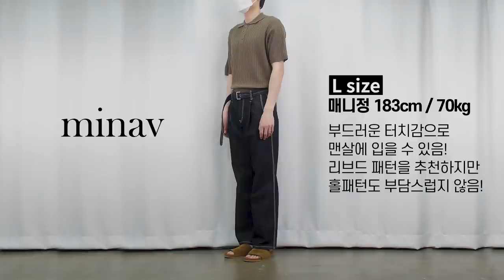[패션코디] 미니멀하면서 우아한 여름 남친룩 코디 (feat.미나브)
***오늘 미나브의 금전지원과 제품지원을 받아서 만들어졌습니다***
**미나브 X 스토커즈 기획전 진행중입니다(6/21~6/28)**

오늘은 미나브의 SUMMER 제품들을 준비해봤습니다!
미니멀하고 깔끔한 느낌의 미나브에서
고급스러운 컬러감과 적당한 포인트들을
적당하게 가미해서 고급스럽고 감성진 느낌이더라구요!

실루엣도 루즈핏으로 우아하고 섹시해서
미니멀하지만 조금은 다른 느낌의 옷을
찾고 계신 분들께 추천드릴게요!!

(1) 라이크 린넨 스탠드카라 셔츠 [덕그린]  - 모델 XL 사이즈 착용

(2)  라이크 린넨 스탠드카라 셔츠 [샤토그레이] - 모델 XL 사이즈 착용

(3) 크링클 컨포터블 하프 셔츠 [머드베이지] - 모델 XL 사이즈 착용

(4) 크링클 컨포터블 하프 셔츠 [반다이크브라운] - 모델 XL 사이즈 착용

(5)  오픈 카라 리브드 니트 [브라운그래닛] - 모델 L사이즈 착용

(6) 오픈 카라 리브드 니트 [이클립스] - 모델 XL 사이즈 착용

(7) 오픈 카라 홀 패턴 니트 [버터럼] - 모델 XL 사이즈 착용

(8) 오픈 카라 홀 패턴 니트 [스투코] - 모델 XL 사이즈 착용

(9)  벨티드 트리플 스티치 데님 팬츠 [언터치드블랙-크림] - 모델 M 사이즈 착용

(10) 고밀도 투턱 벨티드 와이드 슬랙스 [미디엄그레이] - 모델 M 사이즈 착용

(11) 고밀도 투턱 벨티드 와이드 슬랙스 [다크그레이]- 모델 M 사이즈 착용

(12) 슈프림 쓰리턱 밴딩 와이드 팬츠 [도브] -모델 M 사이즈 착용

(13) 슈프림 쓰리턱 밴딩 와이드 팬츠 [마티니올리브] -모델 M 사이즈 착용

(14) 울 블렌디드 원턱 와이드 하프 팬츠 [딤그레이] -모델 M 사이즈 착용

(15) 울 블렌디드 원턱 와이드 하프 팬츠 [번트움버] -모델 M 사이즈 착용

0:00 오프닝
0:30 라이크 린넨 스탠드 카라 셔츠
1:25 라이크 린넨 스탠드 카라 셔츠 매니정 코멘트
1:35 크링클 컨포터블 하프 셔츠
2:20 크링클 컨포터블 하프 셔츠 매니정 코멘트
2:29 오픈 카라 리브드 니트 & 오픈 카라 홀 패턴 니트
3:25 오픈 카라 홀 패턴 니트 매니정 코멘트
3:35 벨티드 트리플 스티치 데님 팬츠
4:21 벨티드 트리플 스티치 데님 팬츠 매니정 코멘트
4:31 고밀도 투턱 벨티드 와이드 슬랙스
5:14 고밀도 투턱 벨티드 와이드 슬랙스 매니정 코멘트
5:24 슈프림 쓰리턱 밴딩 와이드 팬츠
6:06 슈프림 쓰리턱 밴딩 와이드 팬츠 매니정 코멘트
6:16 울 블렌디드 원턱 와이드 하프 팬츠
6:55 울 블렌디드 원턱 와이드 하프 팬츠 매니정 코멘트
7:05 엔딩